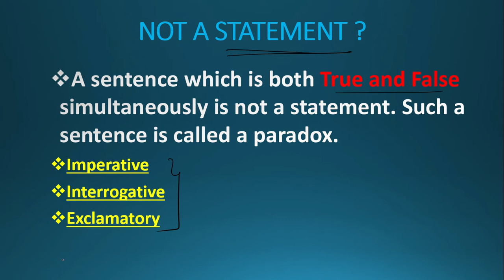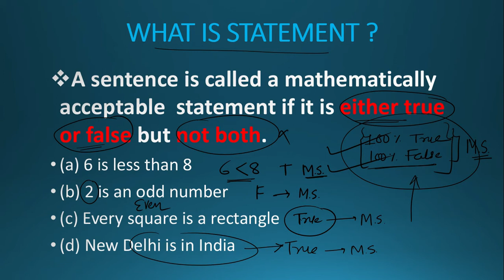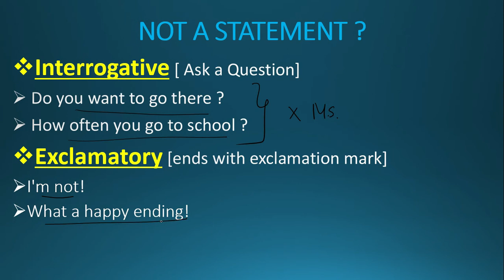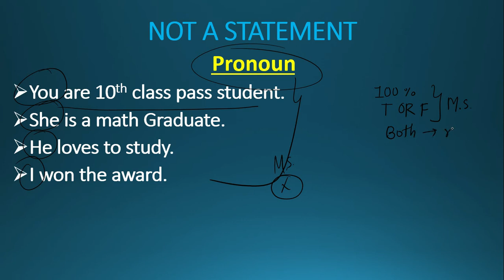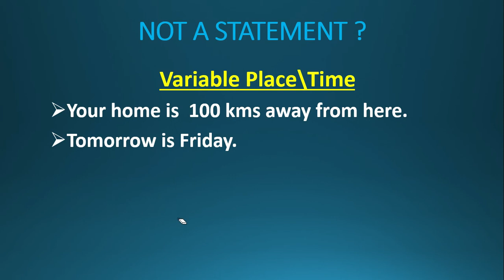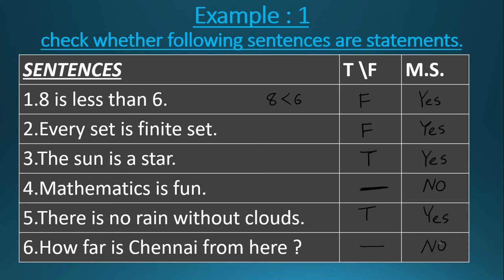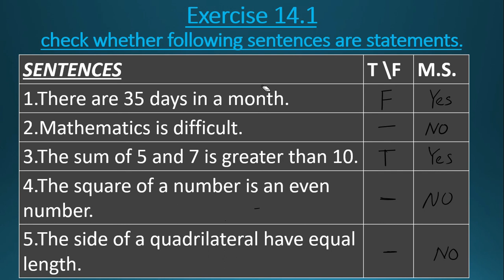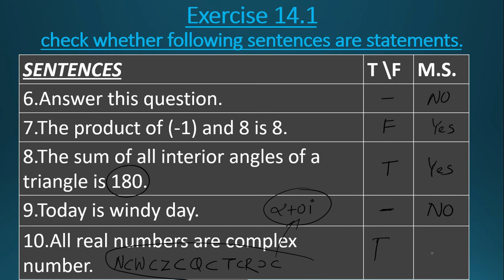CH -14 || PART -1 || MATHEMATICAL REASONING ||INTRODUCTION || STATEMENT || EXERCISE 14.1 || EXAMPLES